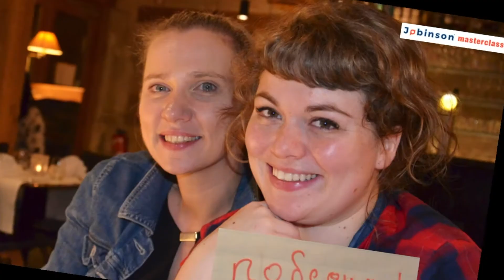JOBINSON MASTERCLASS 2017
Idea 4U, experts in the Art of Motivation organiseerde de eerste MasterClass van Jobinson. Motivatie, Communicatie en Creativiteit , ideaal voor een super TeamBuilding. december 2017